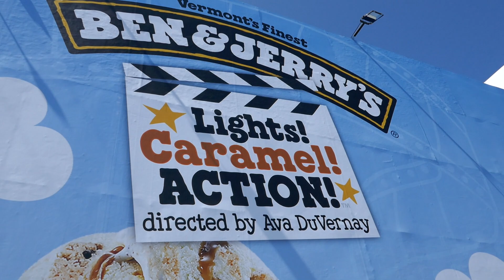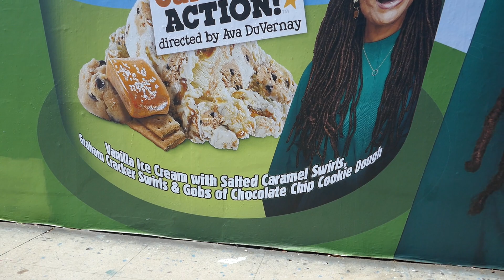Director Ava DuVernay Ben & Jerry's Ice Cream Billboard Mural Sunset Blvd Hollywood CA USA 7-7-2023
Director Ava DuVernay Ben & Jerry's Ice Cream Billboard Mural Sunset Blvd Hollywood Los Angeles California USA July 7, 2023